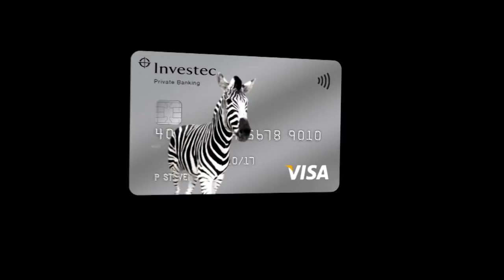How does Ben Stokes approach bowling? Investec Ashes Series feature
Ben Stokes talks about his approach to bowling in an Investec Ashes Series feature.